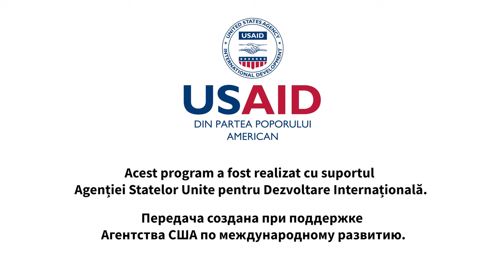Cea mai cunoscută voce în Găgăuzia | Andrei Palic | LaLa-Car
Cum sună vocea celui mai popular motan din URSS în limba găgăuză?
Interpretul, compozitorul, textierul și actorul Andrei Palic, artist al Casei de cultură din orașul Congaz. El este cunoscut în toată Găgăuzia chiar și de cei mai mici locuitori. Cu vocea lui vorbesc personajele principale ale multor desene animate difuzate în limba găgăuză.

Acest program a fost realizat cu suportul Agenției Statelor Unite pentru Dezvoltare Internațională.

La-La Car este un show muzical… în mașină. Mașina în care se testează adevăratul talent vocal al vedetelor, pentru că se cântă doar LIVE.